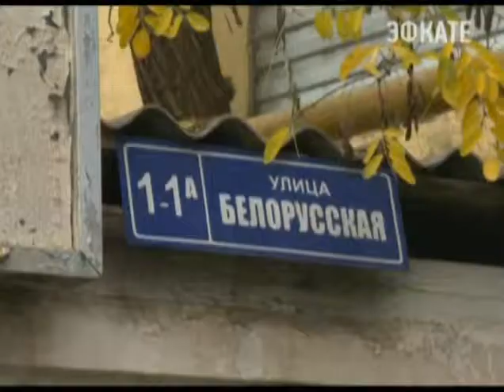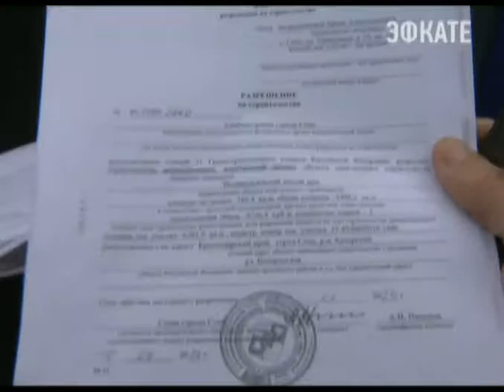Адлерский район еще не полностью готов к празднованию дня города. Новости 24 Сочи Эфкате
Такой вывод сделал глава курорта в ходе обхода этой части Сочи. На многих улицах по прежнему мусор, не приведены в порядок территории и многих частные домовладении. Но, это лишь часть выявленных недостатков.
Сочи. Новости.
Телеканал Эфкате.